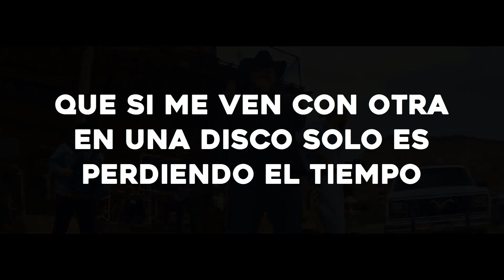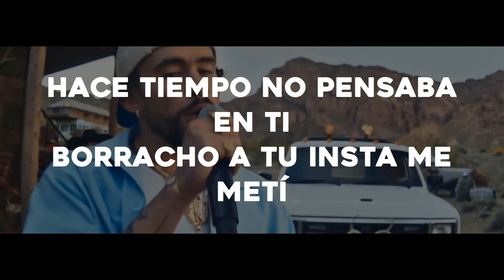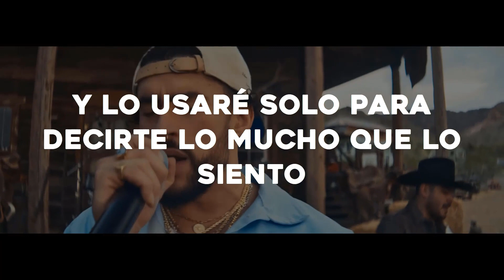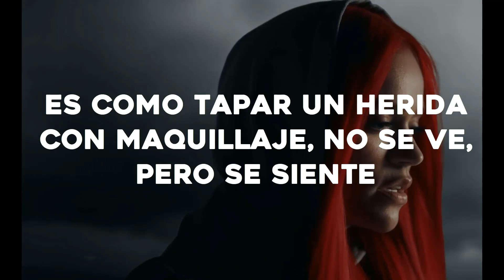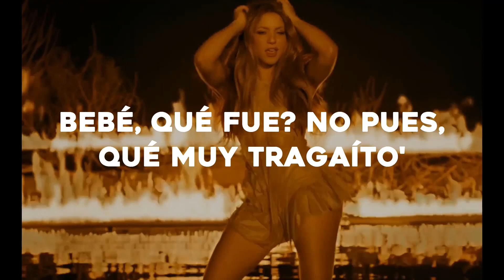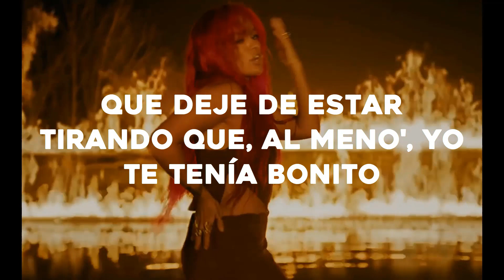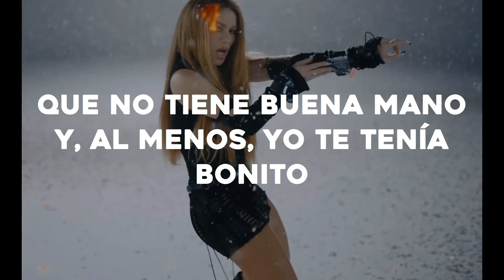Grupo Frontera x Bad Bunny - un x100to (Official Video) (Letra)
Lyrics / Letras:
Letra:

Bad Bunny
Ey ey